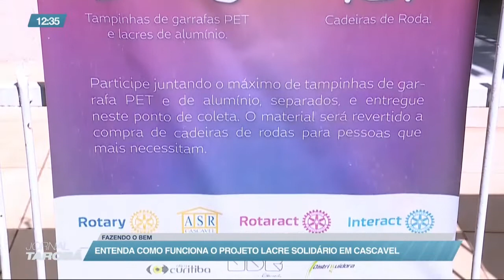Projeto Lacre Solidário pode transformar a vida de pessoas